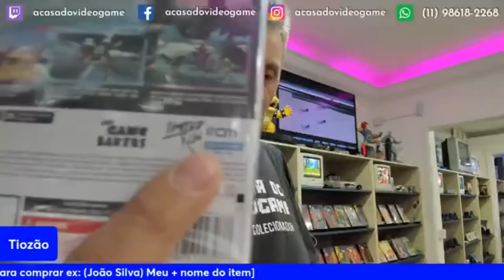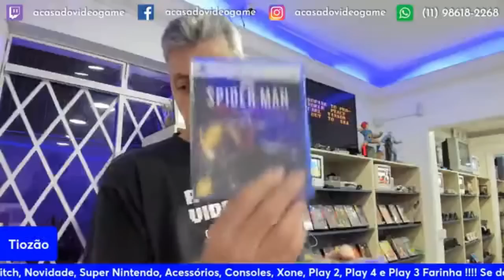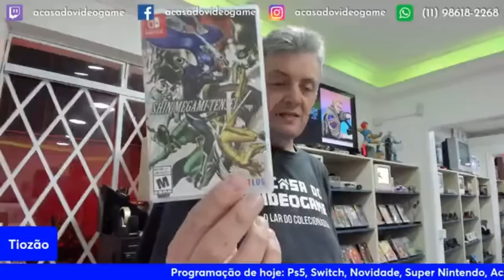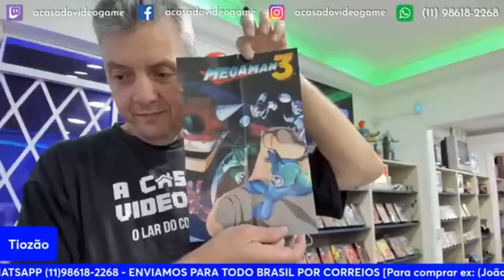TIOZÃO MOSTROU UM NOVO PROJETO INSANO 😯